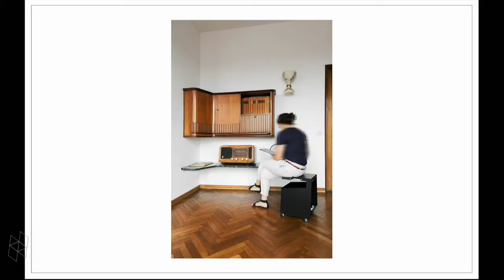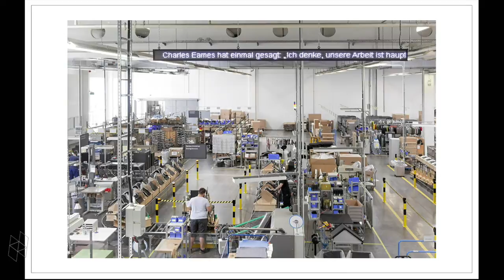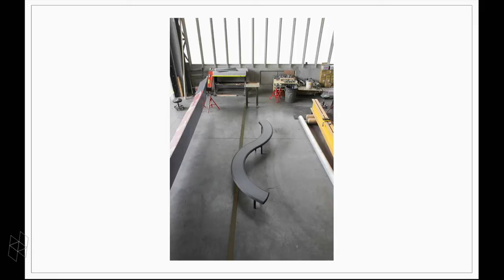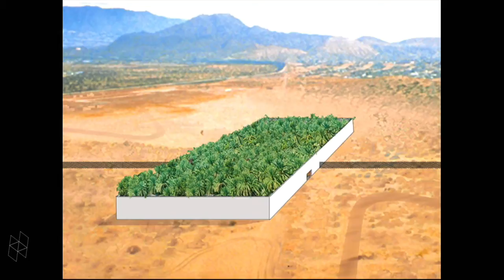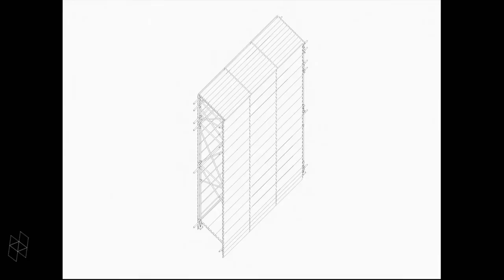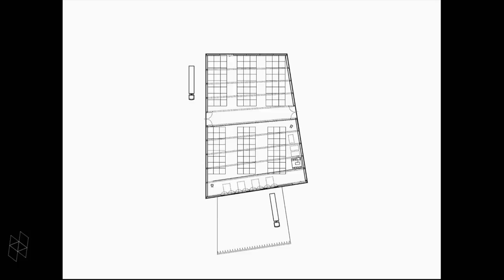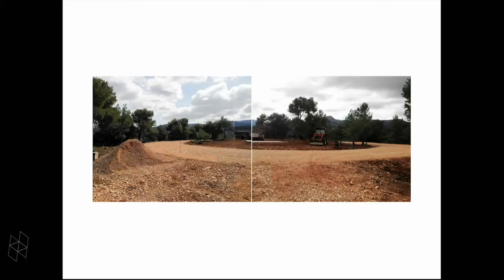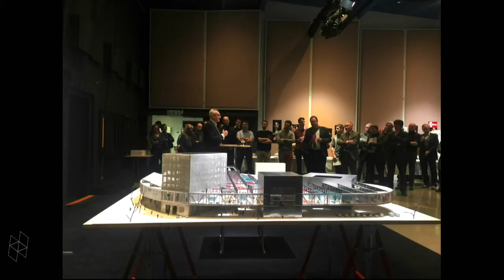2x2: Jonathan Olivares with Kersten Geers and David Van Severen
09/15/2015
esigner Jonathan Olivares will present work from his office; architects Kersten Geers and David Van Severen will present work from their office; then the three will interview each other. "2x2": two design practices seen two ways.

Jonathan Olivares established Jonathan Olivares Design Research in 2006 and works in industrial, spatial, and communication design. Based in Los Angeles, JODR approaches design through basic everyday objects reflecting the human condition and the body, in order to question conventional archetypes and emphasize use-value over showmanship. Recent projects include the exhibition Source Material (2014), co-curated with Jasper Morrison and Marco Velardi; the website "A View on Natural Motion," for Nike (2014); the Olivares Aluminum Chair, for Knoll (2012); and the book A Taxonomy of Office Chairs (Phaidon Press, 2011). Olivares’s work has been published internationally and has won several design awards, including Italy’s Compasso d’Oro, and his firm has received grants from the Graham Foundation for Advanced Studies in the Fine Arts for two design research projects.

Kersten Geers, Design Critic in Architecture, is a principal of OFFICE Kersten Geers David Van Severen, which he cofounded in 2002 with David Van Severen. The firm is known for its idiosyncratic architecture—utopian and non-realized projects are customary. It does not invent the architecture but reflects and considers what architecture can signify and be today, reduced to bare essences. Its architectonic ideas are derived from geometric corrections and rigid classifications, to measure the world as it presents itself and to allow life to unfold in all its complexities. In 2010, OFFICE Kersten Geers David van Severen won the Venice Biennale Silver Lion for most promising young architect. In 2012 an overview of their work and was published as a monographic issue. Recently, they were awarded a double Belgian Prize for Architecture.